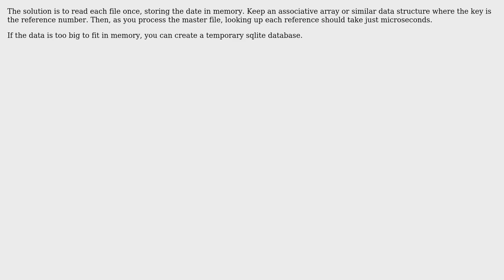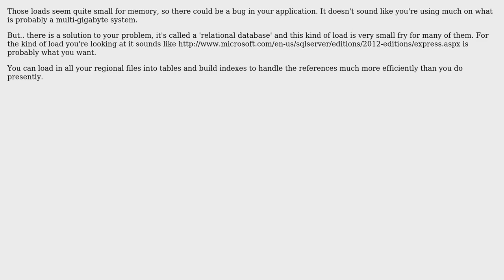Software Engineering: Optimize Reading of Multiple files (2 Solutions!!)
Software Engineering: Optimize Reading of Multiple files

With thanks & praise to God, and with thanks to the many people who have made this project possible! | Content (except music & images) licensed under CC BY-SA | Music | Images & others | With thanks to user Jehof user James Snell user greenkode user Bryan Oakley and the Stack Exchange Network Trademarks are property of their respective owners. You are responsible for your own actions.